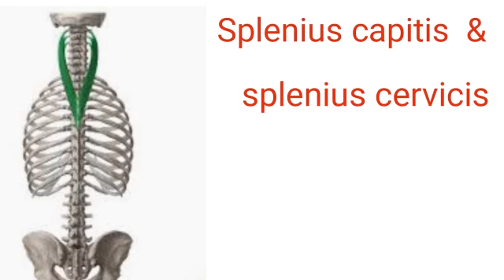Function of splenius capitis and splenius cervicis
Splenius cervicis is a paired back muscle found in the prevertebral space of the neck. Together with splenius capitis, it forms the superficial layer of the deep (intrinsic) back muscles, thus covering the other deep back muscles in the cervical region of the back.